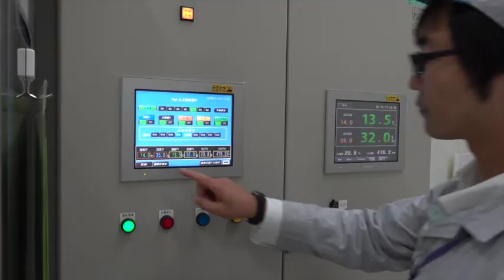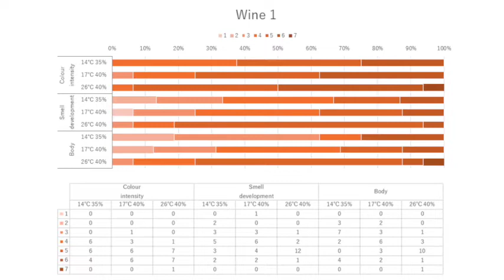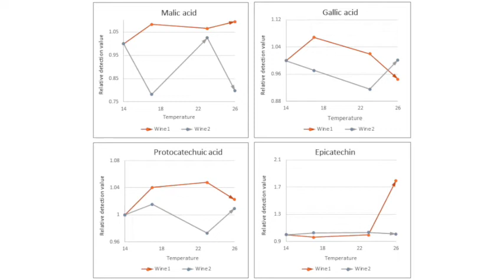Augmented human2019 - Augmented taste of wine by artificial climate room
温度・湿度を高精度に管理できる人工気候室を用いて、ワインの主観的味覚評価及び成分調査を行ったプロジェクト

We confirmed that we can change the taste eval- uation of wine by adjusting temperature and humidity using the artificial climate room, without attaching the device to human be- ings themselves. This suggests the possibility to serve wine in a more optimal environment if we can identify the type of wine and person’s preference.